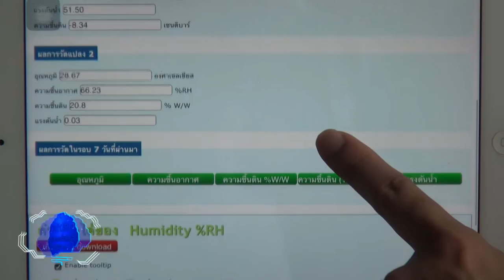พลังวิทย์ คิดเพื่อคนไทย ตอน วัดความชื้นได้แม่นยำ เพิ่มผลกำไรให้เกษตรกร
รายการพลังวิทย์ คิดเพื่อคนไทย โดย สวทช. ครั้งนี้เสนอตอน วัดความชื้นได้แม่นยำ เพิ่มผลกำไรให้เกษตรกร